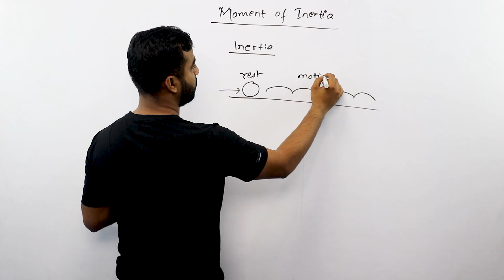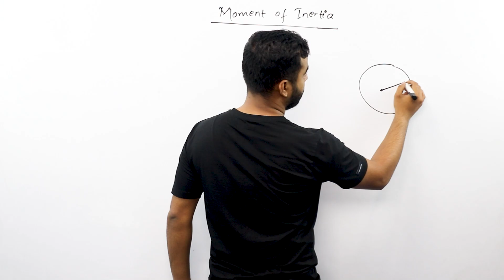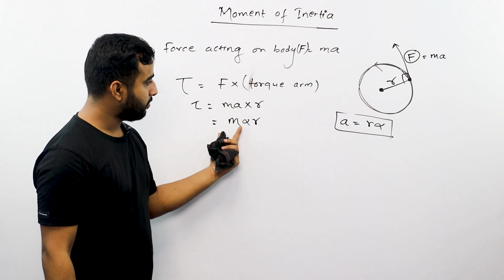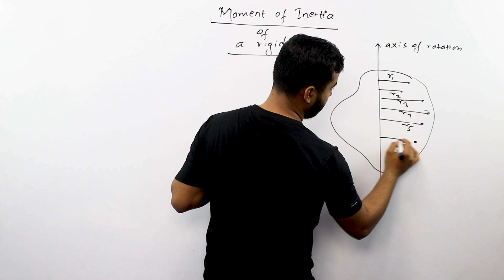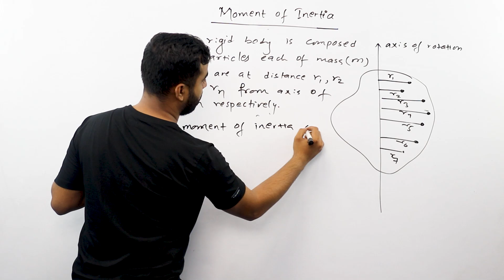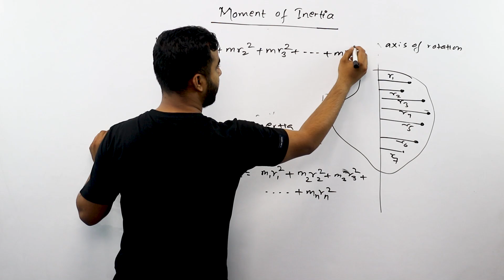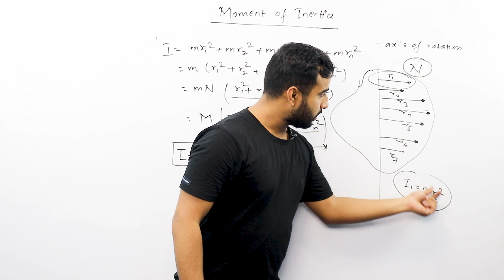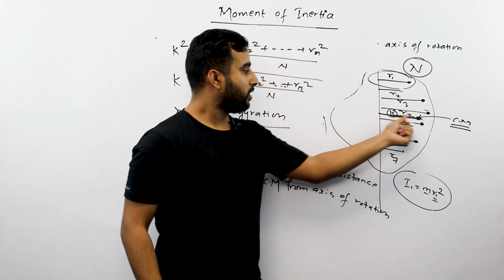Moment of Inertia || Radius of Gyration || NEB Class 12 Physics || Chapter 1 Rotational Dynamics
We have Recently Started our Podcast Series. Dont forget to watch it.
Chabahil Mitrapaark Kumari Building 6th floor (Near NTC Building)

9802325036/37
Chabahil Mitrapaark
Kumari building 6th floor

This episode presents the definition and full explanation of Interia, Moment of Inertia as well as Radius of Gyration. We have designed this content for Class 12 Physics students who are preparing for their coming NEB examination. This content is based on the current NEB syllabus for Grade 12's Physics.